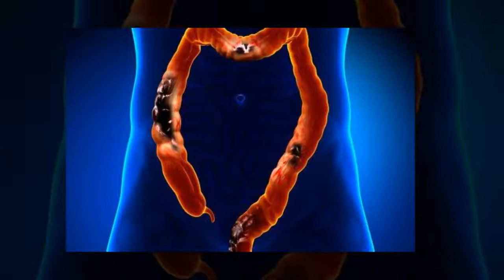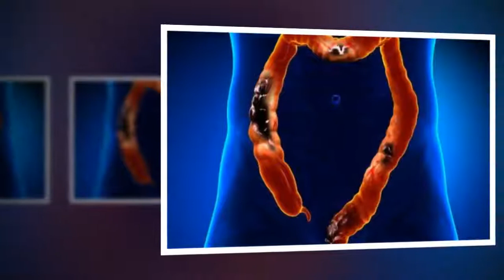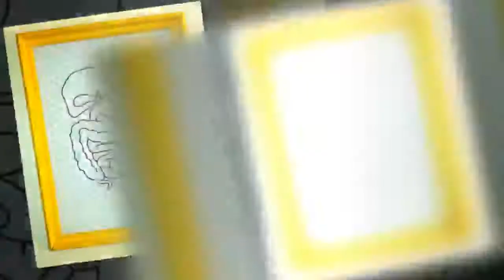Les aliments que l’on doit éviter quand on souffre de diverticulose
Essayez de consommer seulement des purées de fruits ou de légumes cuits, et de boire des infusions à la camomille, à la menthe ou au curcuma, entre autres, pour faire disparaître les symptômes.
La diverticulose est une affection qui se caractérise par la présence de nombreuses cavités sur les parois du côlon, semblables à de petites poches. Lisez donc cet article, où nous vous disons quels sont les aliments que vous devez évit